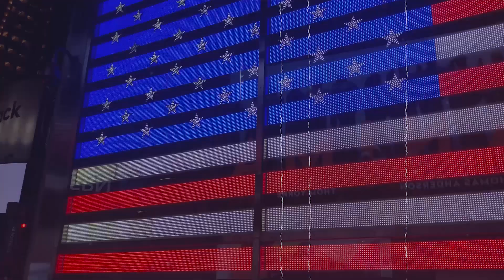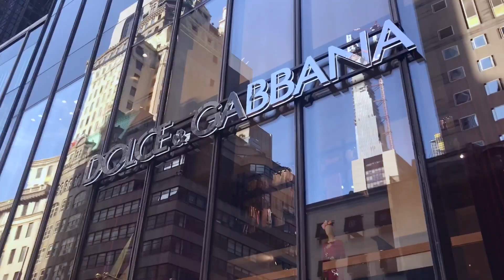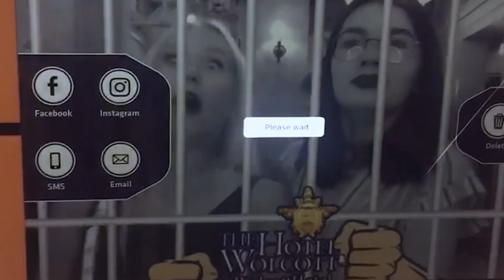My New York | My Dream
Traveling to New York was my biggest dream. Since childhood I watched lots of movies about NY. I knew that this dream will come true some day but I would never believe that it's gonna happen so soon. I'm extremely happy and I want to share my happiness with you! First version of this video with the Jay-Z song I liked more but Youtube blocked it. So, I hope you still liked it haha! Even though some moments could be done better :)))

My name is Sasha! I had experience of studying at three universities, in Russia, Finland and USA. On my channel I share fragments of my life and secrets about how to study abroad! :)